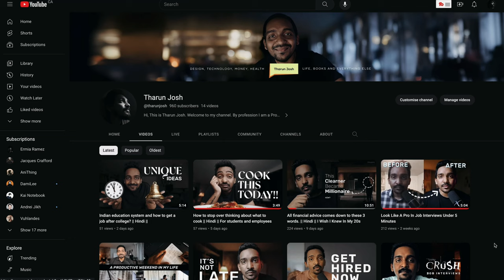2023 Youtube motivation - I don't have a niche, so what could be my youtube channel about?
By now you might be questioning about what is Tharun Josh youtube channel's niche? So I in this video I will talk about my youtube channel and why this channel exists at all in first place? Is niche even important? What is success on youtube means for me? What is my motivation? Hope you enjoy the video.